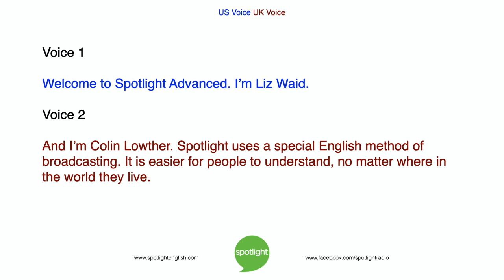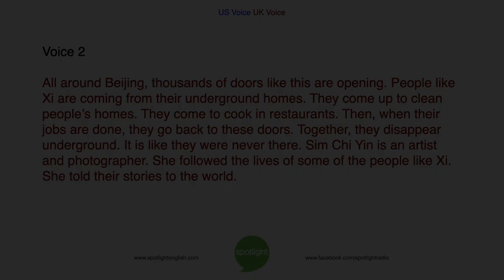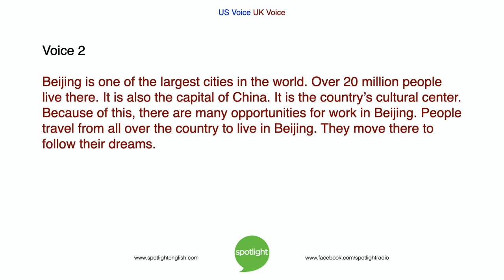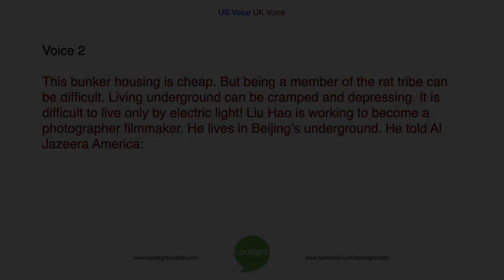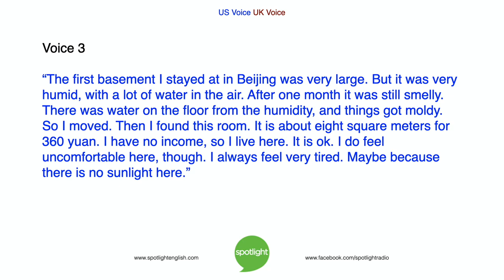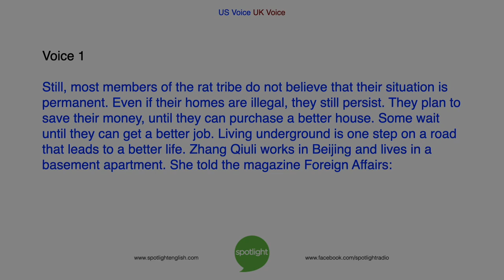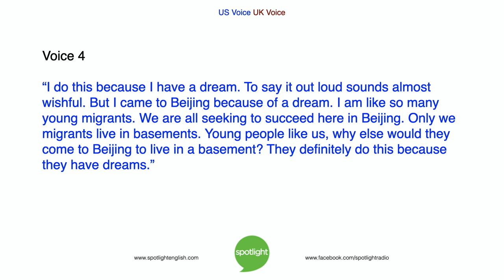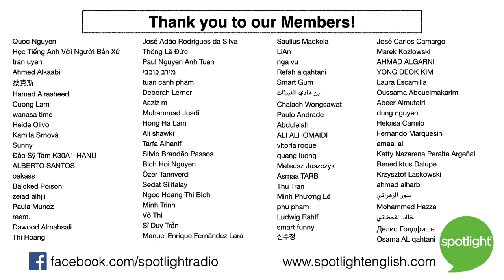Rat Tribe: The Story of Beijing’s Underground Cities | ADVANCED | practice English with Spotlight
What would you do for a better life? Liz Waid and Colin Lowther tell about the Underground City in Beijing. Here, all kinds of people come to China’s capital city to work for a better life. But is the sacrifice worth it? Will they be able to continue living there?